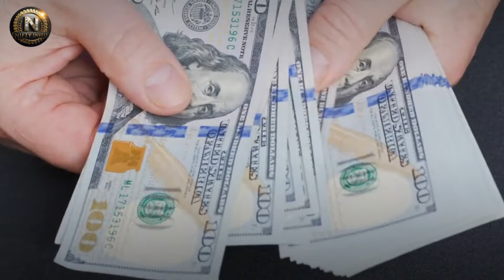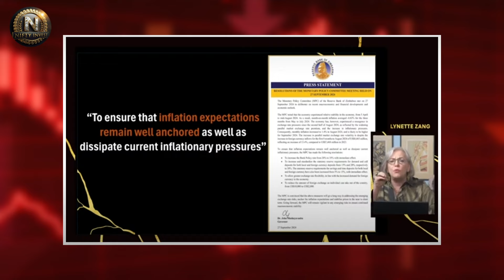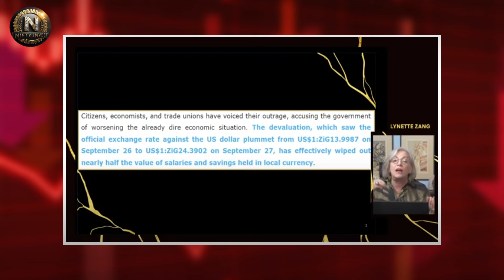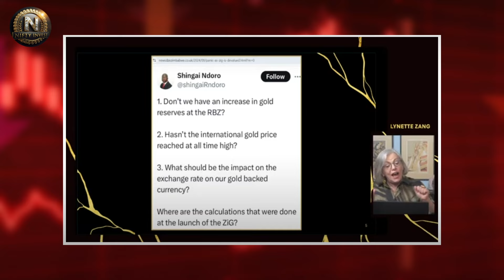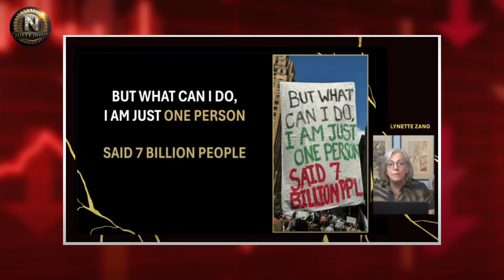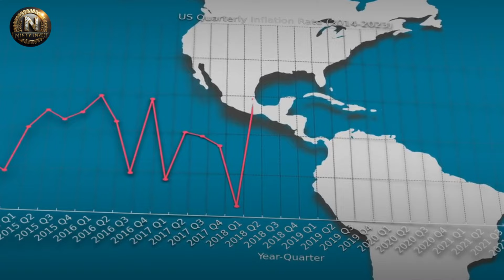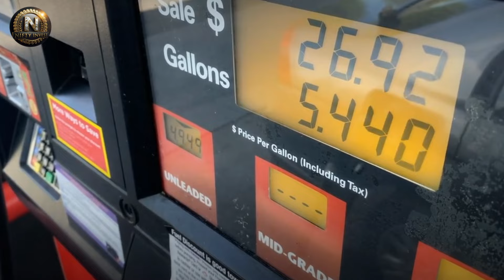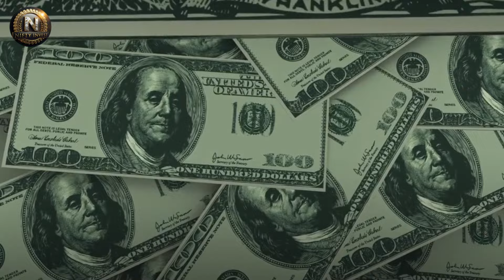Lynette Zang: There is NO Way Back! How America MISSED Its LAST Chance To Maintain Global Supremacy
In this powerful episode, Lynette Zang dives deep into the hidden truths about global inflation and currency devaluation, using Zimbabwe's recent financial crisis as a cautionary tale. Inflation is not just a local problem—it’s a global issue that affects everyone. The shocking revelation of how governments manipulate currency, causing the devaluation of savings and wages, shows how vulnerable we all are to the hidden tax of inflation. This is happening worldwide, and the only difference between inflation and hyperinflation is the speed at which it occurs.

▶FAIR-USE COPYRIGHT :
1)This video has no negative impact on the original works (It would actually be positive for them)
 2)This video is also used for teaching purposes.
 3)It is transformative in nature.
 4)I ONLY used bits and pieces of videos to get the point across where necessary